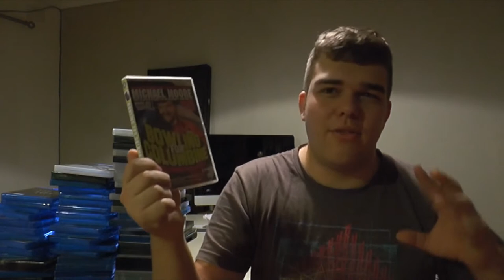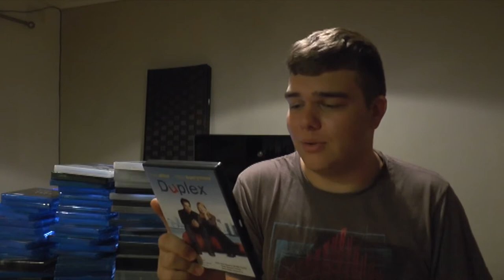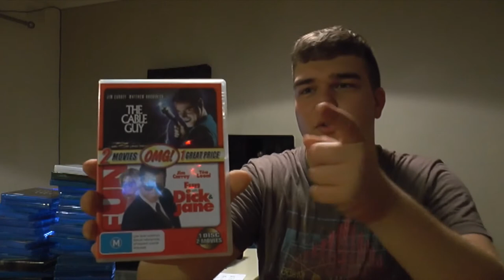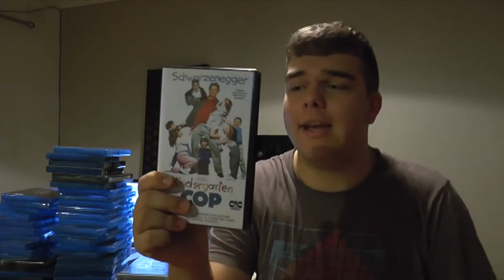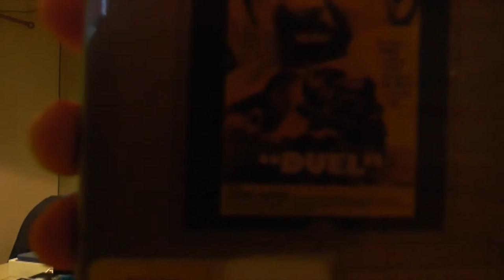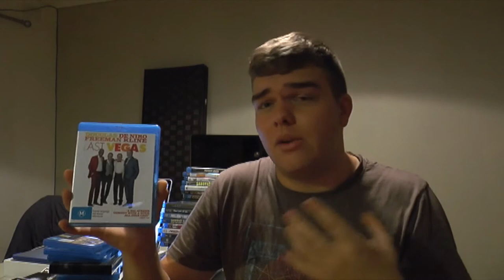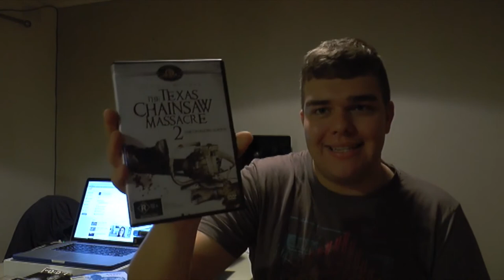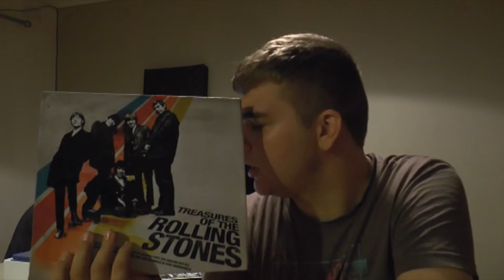November 2014 Blu-Ray Collection Update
November 2014 Blu-Ray Haul | Texas Chainsaw Massacre HAUL + More